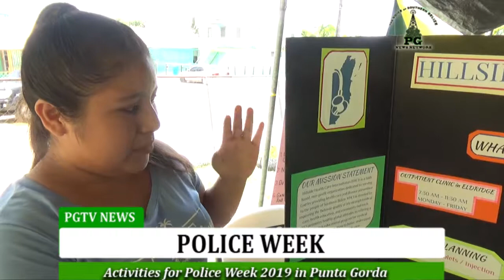Police week activities 2019